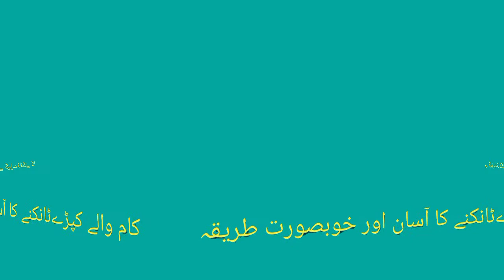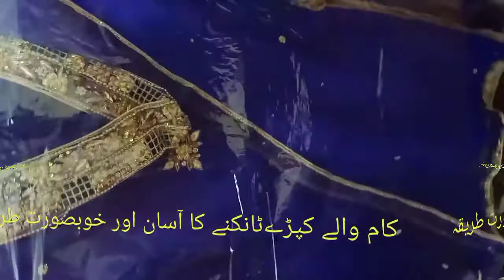Fancy dress hanging ideas 😉 stylish dress latkany ka tarika /fancy dress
Fancy dress hanging ideas 😉 shadiun ka season ky Lea best idea ...
dress hanging ideas 😉 shadiun ka season ky Lea best idea ...
artistworldbintealiFancy dress hanging ideas 😉 shadiun ka season ky Lea best idea ...
Fancy dress of bridal / dress hanging ideas for bradal or Bari dresses
dress hanging for bridal / hanging ideas for bradal or Bari dresses/ kapry tankny ka TariqaFancy dress hanging ideas 😉 shadiun ka season ky Lea best idea ...
dress hanging for bridal / hanging ideas for bradal or Bari dresses/ kapry tankny ka TariqaBari Tankne Ka Tariqa Wedding Dress/ easy method of Barri/ skills